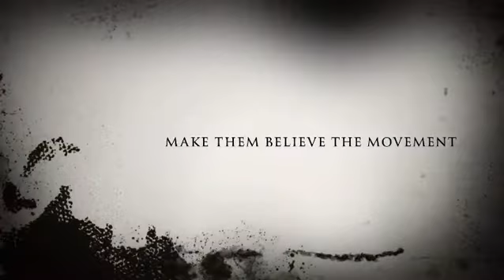Book ME Behind The scenes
Recent video I got to shoot decided to give u a sneak peak of my work in action